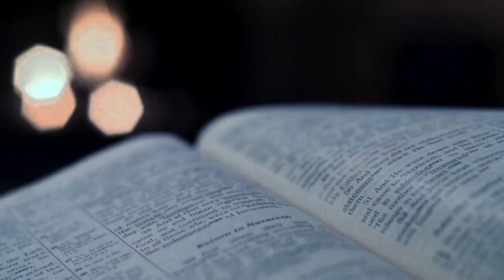DESTROYING ORDINANCES WRITTEN AGAINST US. MIDNIGHT CRY WITH PASTOR TINASHE GURUPIRA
Dive deep into the mysterious realm of the marine kingdom as we uncover its subtle manipulations and spiritual significance. Join us for a revealing exploration of the unseen forces at play beneath the waves. From ancient lore to modern interpretations, discover how these influences shape our world and spiritual journey. Prepare to be enlightened and empowered as we navigate the depths together.